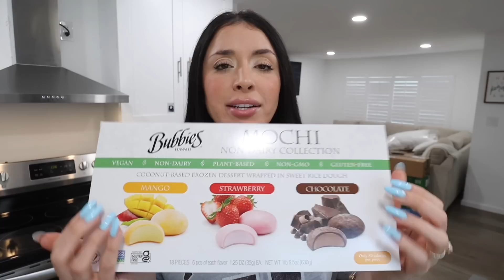my experience on noche de pendejadas with @Alannized 😅😱